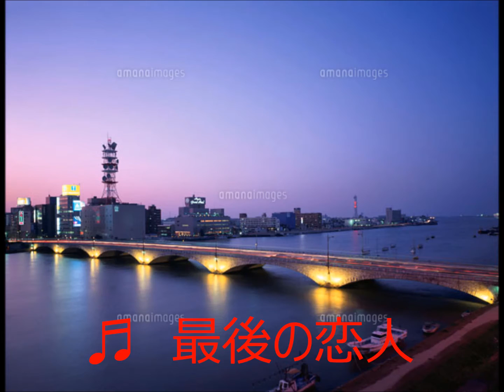最後の恋人 元唄：池田一男 COVER3645